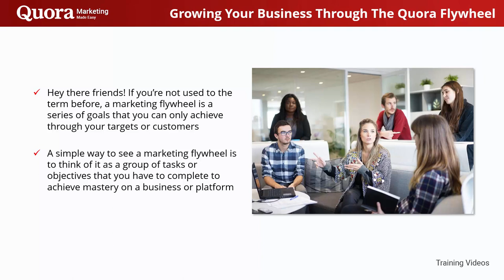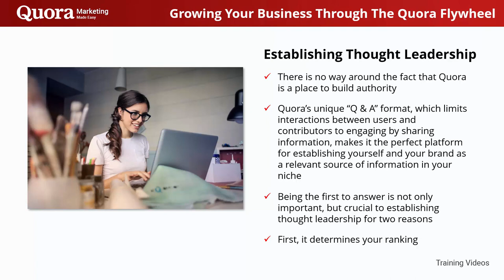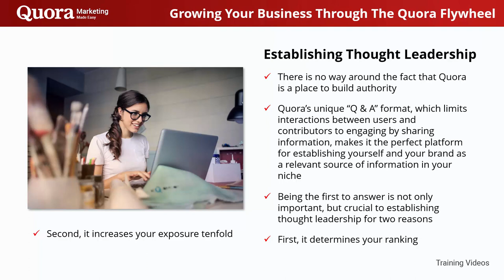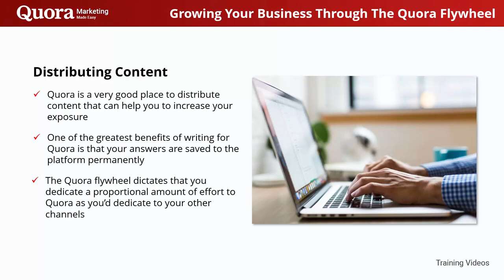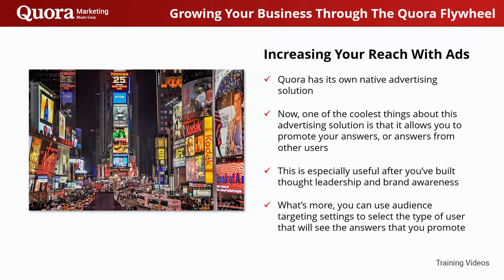FREE QUORA Marketing 2022 - Complete Course - Video 13 Growing Your Business Through The Quora